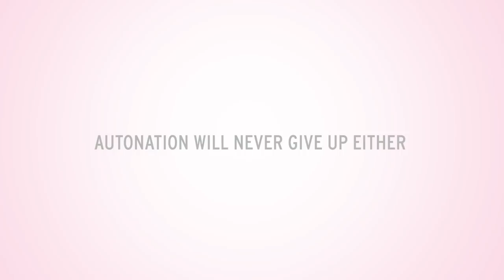The Manny Diaz Show | Full Episode | Season 3, Episode 6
The Manny Diaz Show returns ahead of Saturday's matchup at UNC.